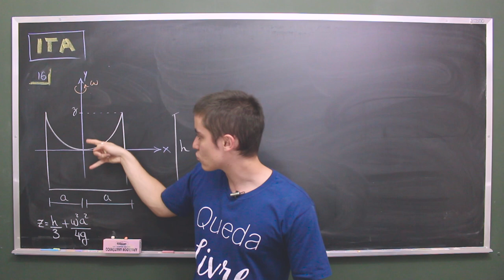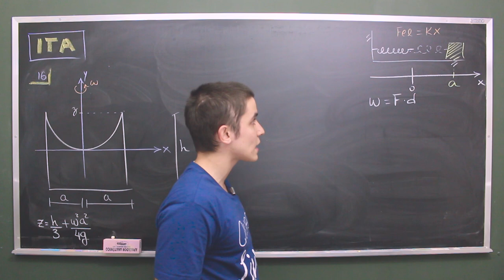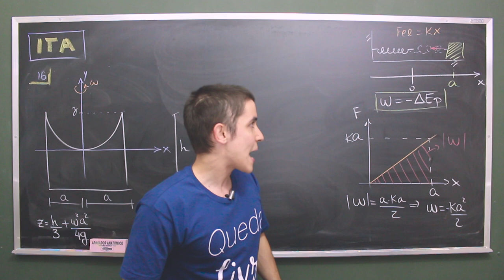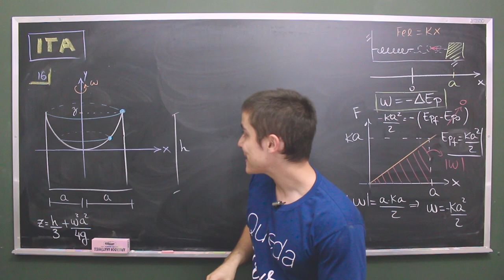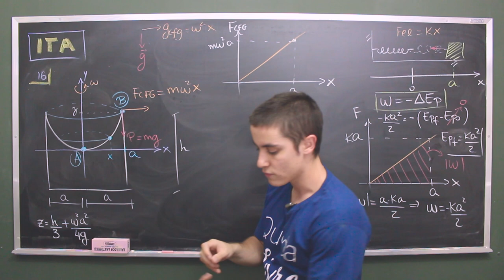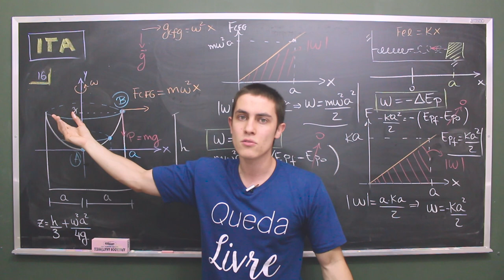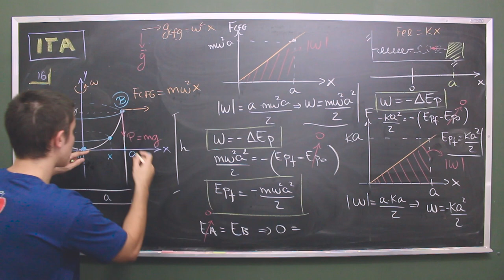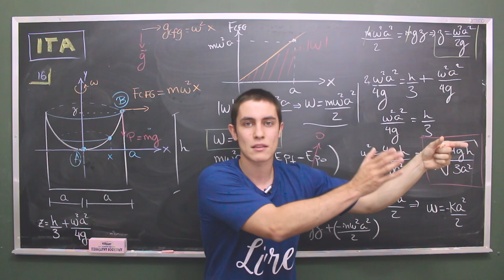Questão 16 | ITA FÍSICA 2014 Resolução